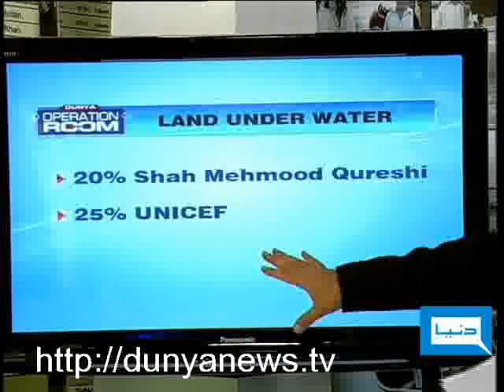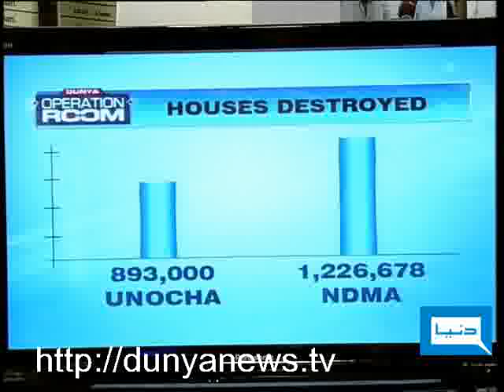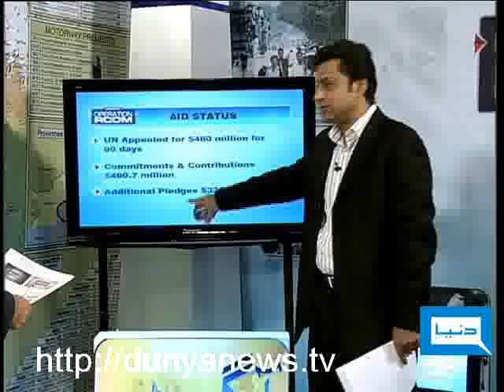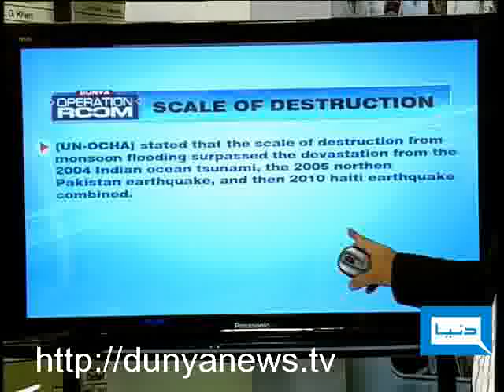Dunya TV-Agay Berhoo-22-08-2010-2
Agay Berhoo --- Dunya App Key Sath Hay